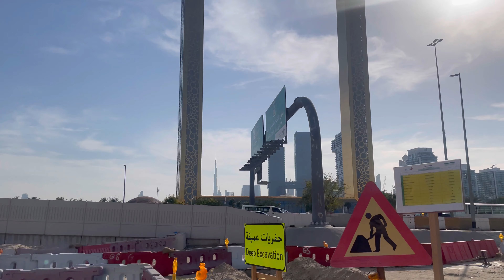Dubai Mae 1week ho gaya